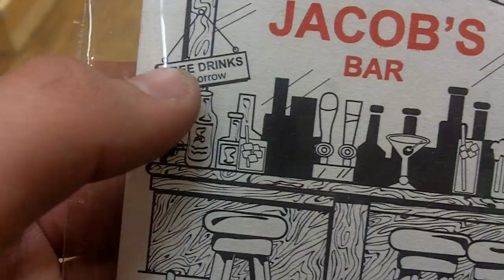Holden International Personalized Jacob Coasters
A great way to personalize any home bar or drinking area!